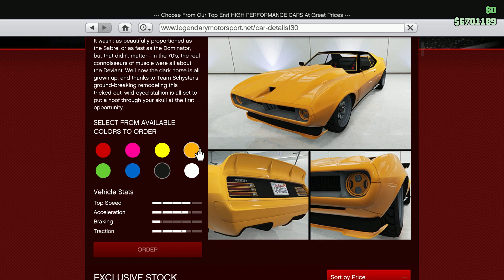New Schyster Deviant Customization | GTA 5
New Schyster Deviant Customization | GTA 5 | New! Follow me on